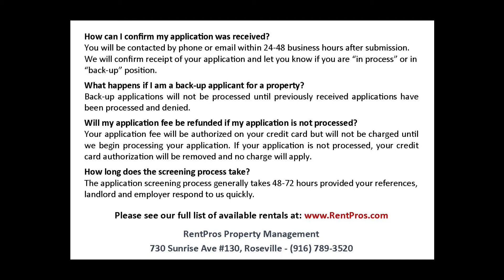For Rent - 4424 53rd St., Sacramento, CA 95820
to view more details and apply for this home!

RentPros, Inc DRE# 01391164